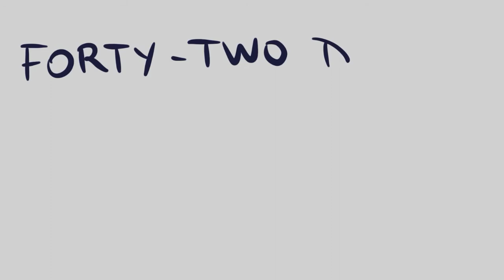Cómo se escribe 42 DÓLARES en INGLÉS